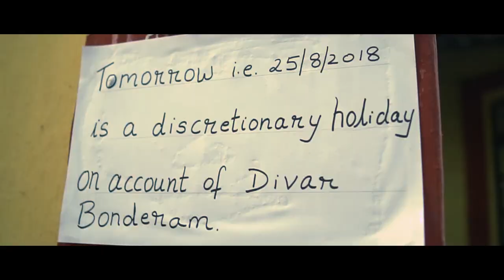Goa festivals - Bonderam 2018 at Divar Island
BONDERAM

The feast of Bonderam is celebrated on the fourth Saturday of August every year at Divar Island, 12-km from Panjim. The name Bonderam revolves around the involvement of flags which in itself is an interesting story.

Frequent disputes which occurred between two wards (section of the village) - Piedalda and Sao Mathias - over property matters often led to bloody duels, and sometimes death.alt

Subsequently, the Portuguese introduced a system of demarcation of boundaries with flags of various nations.

The rival groups, however, knocked down the demarcation flags sometimes with stones. Today, in a parody of the past, this is commemorated with a "Fotash" flight (toy weapon of bamboo stem) and berries are used as missiles in a mock fight between rival groups to knock down an offending flag.

On the day, a carnival ambience is created. Each ward of the village has a float at the parade.

On the day of the feast, the quaint land of Divar, away from the hustle and bustle of Panaji, is agog with excitement.

Melodious music drifts from the village to mainland Old Goa - once the hub of Portuguese Goa - even before the crack of dawn on the Saturday. At noon people begin trickling into the village. By the evening the trickle is a deluge.alt

An expectant crowd assembles along either side of the main through fare of the village. The tempo is set by lands and lasses wielding "fotashes" engaging themselves in mock battles. The gaily coloured floats accompanied by colourfully dressed youngsters make a pretty picture.